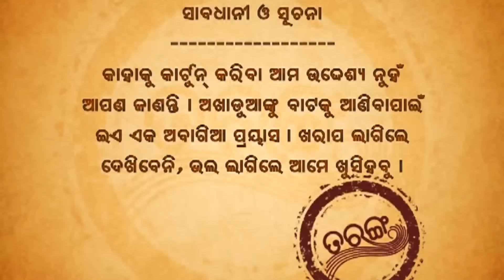PAPU POM POM || Excuse Me - Episode 95 || Odia Comedy Jaha kahibi Sata Kahibi Papu pom pom